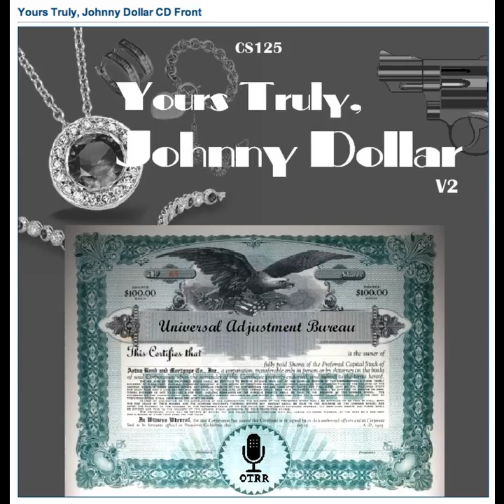Yours Truly, Johnny Dollar - 610312 729 The Ring of Death Matter